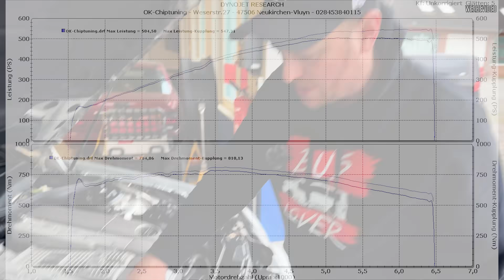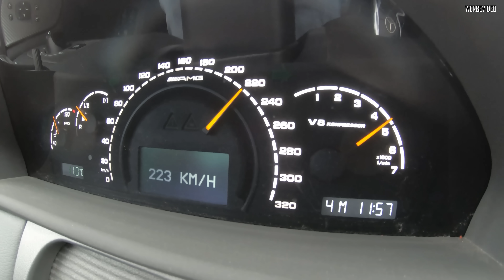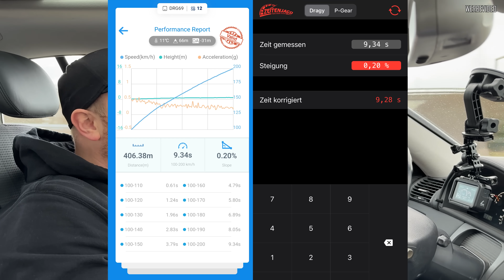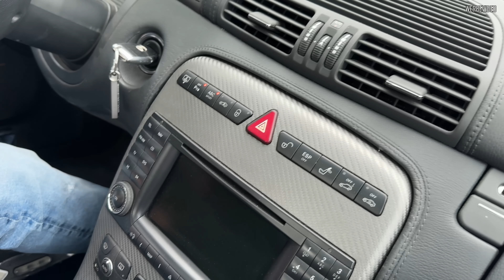Mehr Leistung für den Mercedes CL 55 AMG | Motor und Getriebesoftware Anpassung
Heute wollen wir mal gucken was der M113K Motor im CL 55 AMG (C215) so kann.

Leistungsangaben:
Hersteller: 500PS 700Nm
OK-Chiptuning: 547PS 810Nm (176mm Pully)

100kmh - 200kmh in 9,3 sec.

Auf unserem Kanal dürft ihr euch jeden Montag um 18Uhr auf ein neues Video freuen. Dabei geht es hauptsächlich um die Leidenschaft zu Autos und die Möglichkeiten der Leistungssteigerung durch Chiptuning, Softwareoptimierung, Kennfeldoptimierung. Dabei messen wir die Leistung vorher und nachher und oder fahren 100-200 Zeiten.
Wir sind für alle Marken offen! Egal ob Porsche, Audi, Opel, VW, BMW, Ford, Fiat, Mercedes, Renault, Mini, Seat und viele mehr.

Unsere Adresse: Weserstrasse 27, 47506 Neukirchen-Vluyn

Hauptsitz
(D) 47506 – Neukirchen-Vluyn

Stützpunkte
(D) 06429 – Nienburg
(D) 13409 – Berlin
(D) 25373 – Ellerhoop
(D) 38372 – Büddenstedt
(D) 46284 – Dorsten ( nur Mercedes Benz )
(D) 89584 – Ehingen
(D) 99976 – Zella

Unsere Videos enthalten gelegentliche Produktplatzierungen.